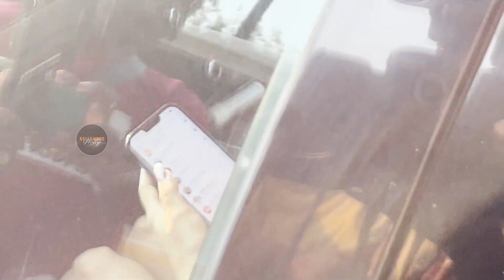ManishaRani Spotted At Andheri Talks To Media || Bollywood Mastiz